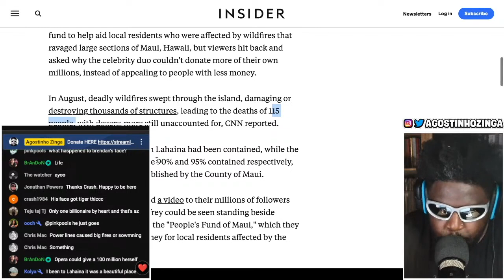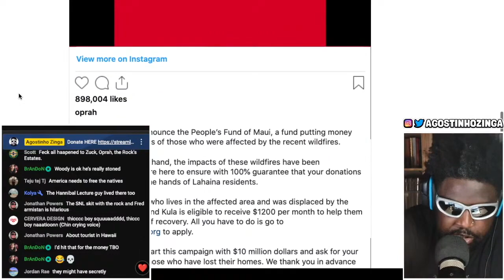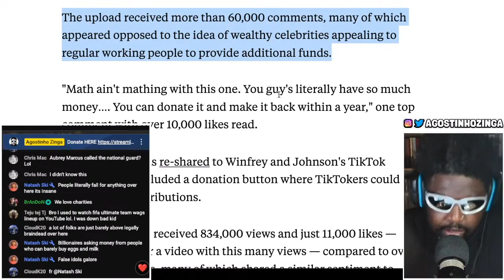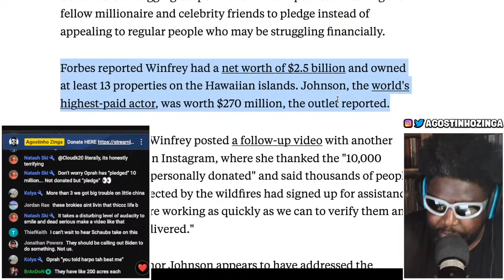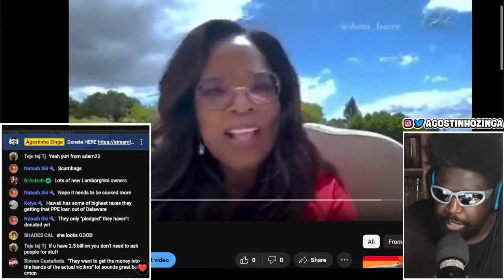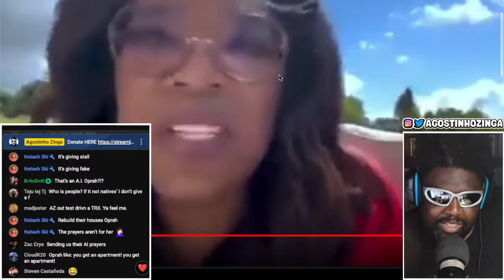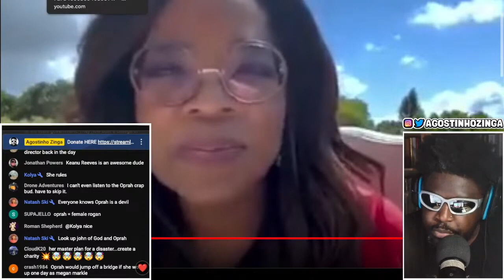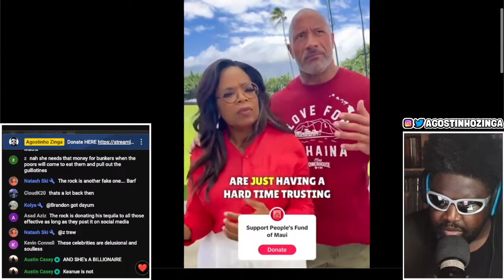DWAYNE 'THE ROCK' JOHNSON AND OPRAH WINFREY ASK FOR DONATIONS